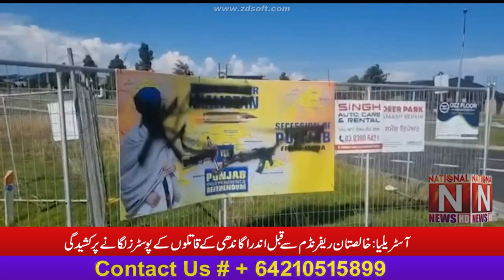Australia: Tensions rise over posters of Indira Gandhi's killers ahead of Khalistan referendum